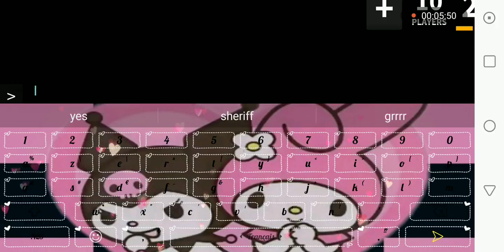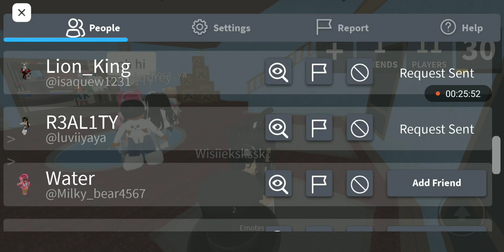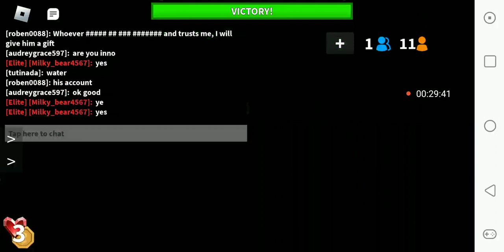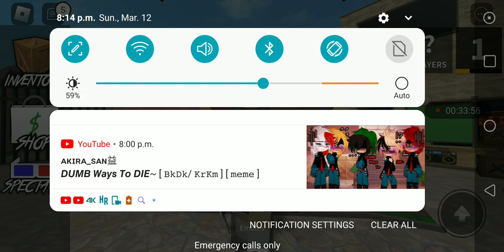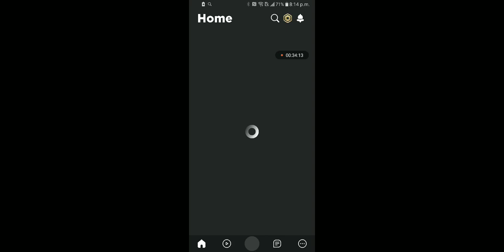March 12, 2023